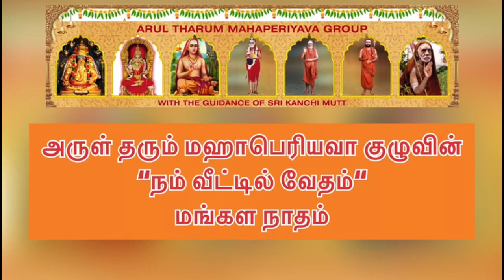35 Vedam at your home 10.2.2022